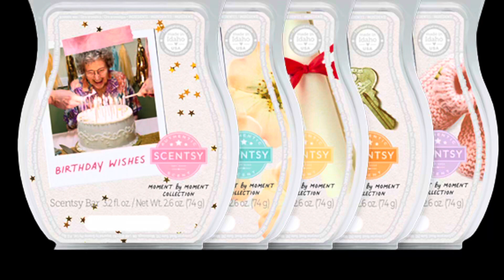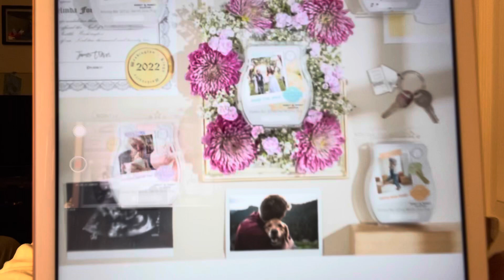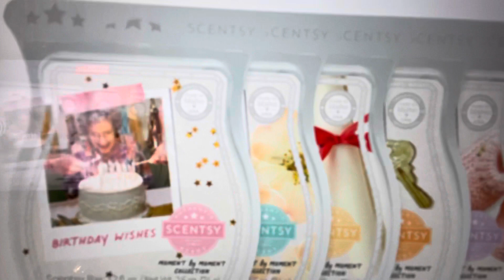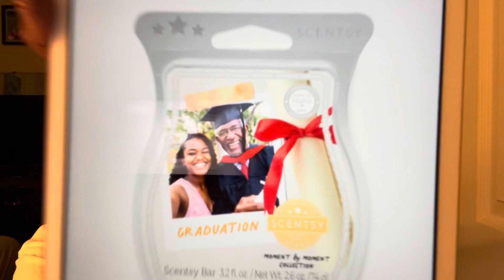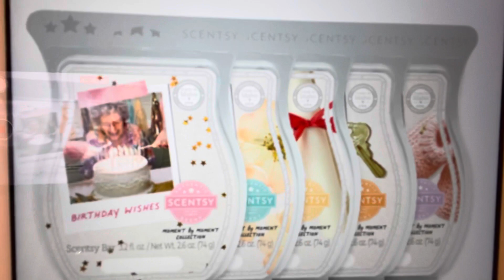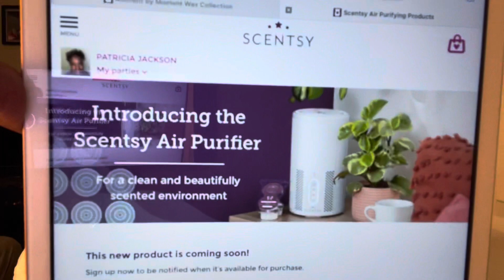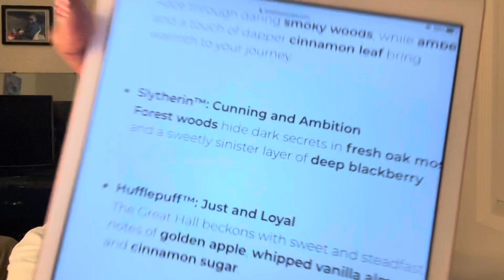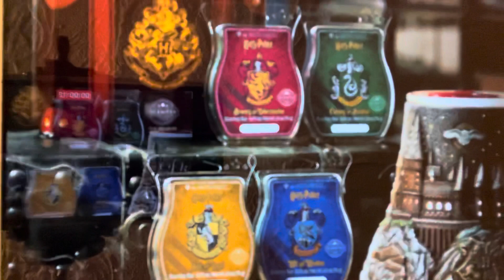TWO new Scentsy collections: Moment by Moment and Harry Potter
What: Moment by Moment Wax Collection

When: Starting between 9:30 and 10:30 a.m. PT July 6. Queuing system will be in place.

Cost: Five-bar bundle is $25; individual bars are $6 each.

The Moment by Moment Wax Collection is all about happy memories. These five brand new Scentsy Bars each celebrate one of life’s joyous milestones. Best of all, customers can mix and match to create their own five-bar bundles to reflect their most treasured moments.

New! Birthday Wishes
Rainbow sugar sprinkles add a sweet surprise to comforting cake batter and whipped vanilla.

New! Down the Aisle
Fresh dewy greens celebrate a sweet union of watery pear and peony blossoms.

New! Graduation
Crisp apple adds a fresh perspective to rich sueded leather and vintage musk.

New! Happy New Home
Bright notes of lemon blossom and mandarin settle in beneath a bright blue sky.

New! Welcome, Little One
Softy, billowy cotton blossoms and refreshing citrus cradle a whisper of clean musk.

HARRY POTTER INFO

What: Hogwarts – Scentsy Warmer and Hogwarts Houses – Scentsy Wax Collection

When: Starting between 9:30 and 10:30 a.m. PT Wednesday, July 7, and ending at 11:59 p.m. PT July 14. Queuing system will be in place.

Where: Personal Website only

Cost: See preorder options below.

Harry Potter™ fans are among the most dedicated and passionate of any franchise, which means our magical new Harry Potter™ Collection is sure to cast a spell over your customers and your business. The collection will be available for preorder July 7-14, and includes a selection of products guaranteed to make any fan swoon:

A jaw-dropping warmer featuring a wraparound design, incredible details and an antiqued finish with plenty of shadowy depth.

A wax collection with four fragrances — each representing a different Hogwarts house — all packaged in a steam trunk-inspired box finished with a red “wax seal” that you get to break upon opening.

Here are the fragrances featured in the collection:

Gryffindor™: Bravery and Determination
Race through daring smoky woods, while amber and a touch of dapper cinnamon leaf bring warmth to your journey.

Slytherin™: Cunning and Ambition
Forest woods hide dark secrets in fresh oak moss and a sweetly sinister layer of deep blackberry.

Hufflepuff™: Just and Loyal
The Great Hall beckons with sweet and steadfast notes of golden apple, whipped vanilla almond and cinnamon sugar.

Ravenclaw™: Wit and Wisdom
A clever concoction of suede and sandalwood is mellowed handsomely by a ribbon of smooth vanilla.

Here are the product options that will be available for preorder beginning July 7:

Hogwarts – Scentsy Warmer, $15 deposit toward the full retail price of $75

Hogwarts Houses – Scentsy Wax Collection, $5 deposit toward the full retail price of $24

Hogwarts – Scentsy Warmer and Hogwarts Houses – Scentsy Wax Collection Bundle, $15 deposit toward the full retail price of $99

All preorders will be able to redeem in approximately Feb. 2022.